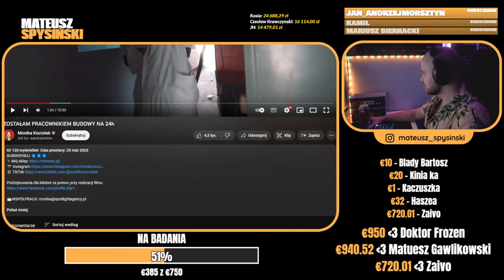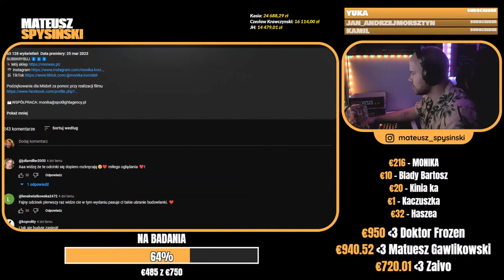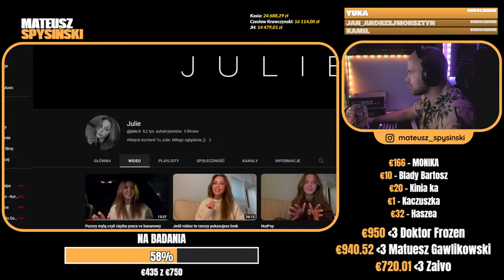MATEUSZ SPYSIŃSKI reaguje na: MONIKA KOCIOŁEK W NORMALNEJ PRACY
MATEUSZ SPYSINSKI reaguje na: MUSIAŁAM IŚĆ DO NORMALNEJ PRACY #2